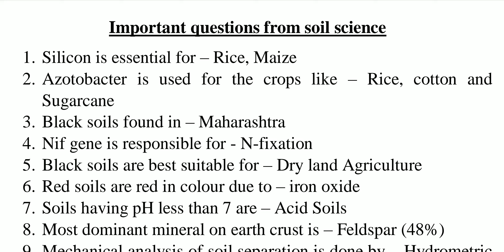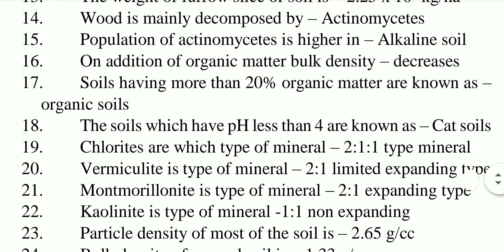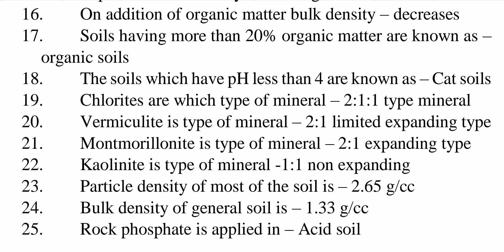Soil science | 25 important questions | online agriculture classes